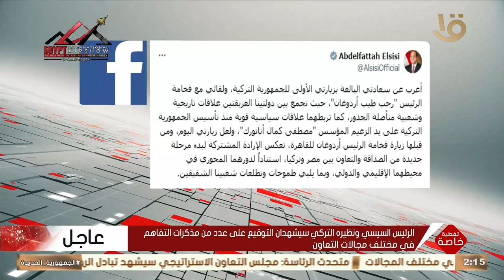د. أحمد سيد أحمد خبير العلاقات الدولية يكشف أهمية الزيارة الأولى للرئيس السيسي لتركيا ودلالات عدة